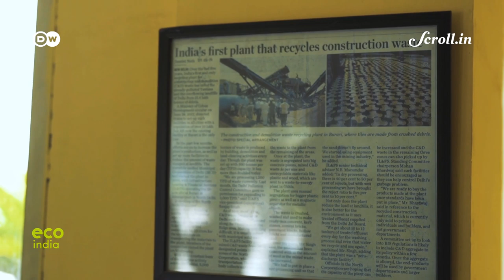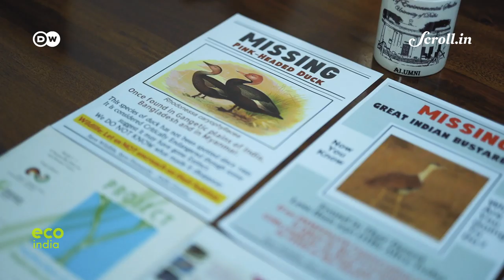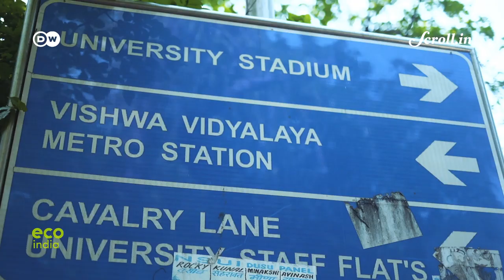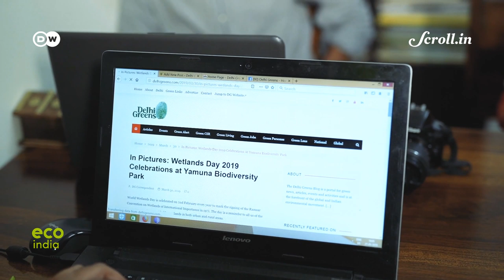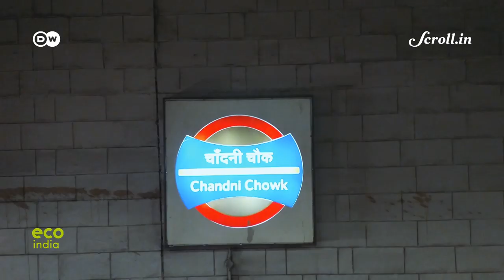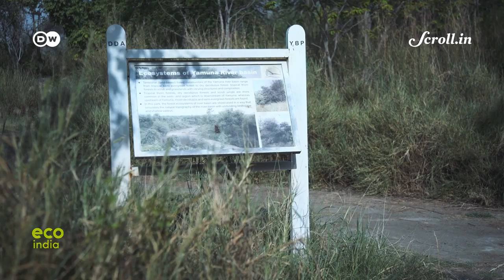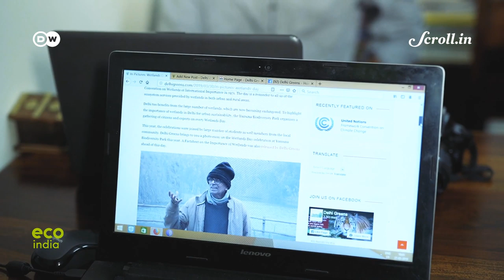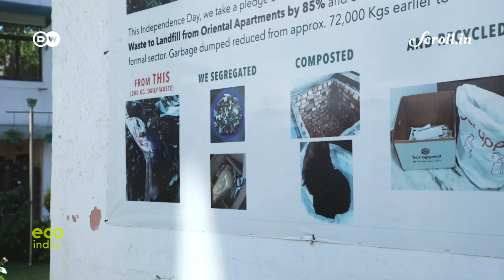Eco India: Meet the guardians of Delhi's green spaces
Every week, Eco India brings you stories of innovations from across India and Europe, and the people who make them possible. Our top story this week looks at how an organisation is making sure Delhi residents have ample information about the green heritage they have inherited.

Director of Photography: Siddharth Subramanian

Second Camera: Amit Bose

Video Editor: Sujit Lad

Script & Field Producer: Ipsita Basu

Assistant Producer: Shibika Suresh

Eco India is a co-production between DW and Scroll.in. You can watch the full episodes on scroll.in/ecoindia